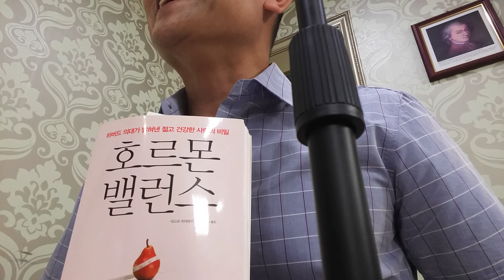건강한 호르몬밸런스 유지법 소개 - 약그시바 책소개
2020년 이후부터 세상은 어떻게 변할 것인지???
[새로운 S.M.A.R.T]
 Self collabo : 스스로 무엇을 어느 과목을 배울지를 선택
 Motivated : 스스로 동기부여
 Adapted : 개인 맞춤 학생 중심
 Resource free : 교과, 체험 학습의 다양화, 미래지향적 최적화
 Technology embeded : ICT를 적극 활용하는 교육

22년 7월 7일 제 팬클럽(회장:송민화 송작가)이 자발적으로 갑자기 결성됨^^//